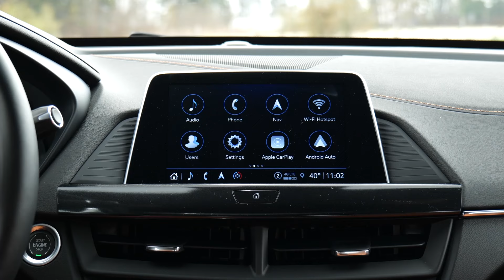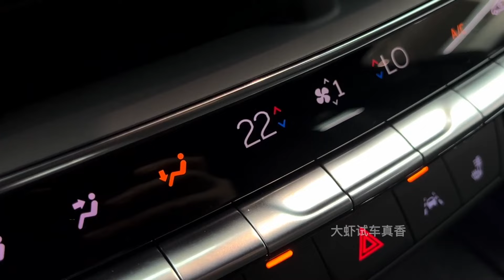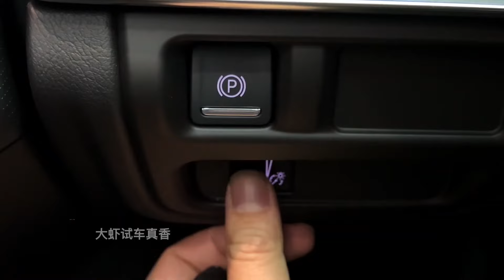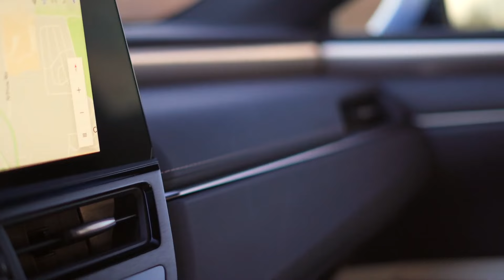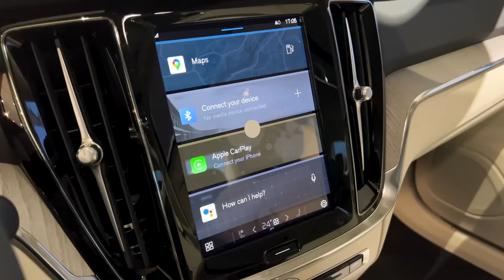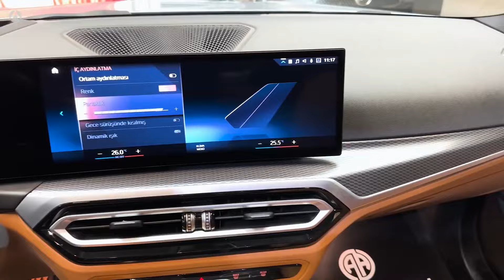7 Of The Best Luxury Sedans Under $50K 2024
2024 Cadillac CT4.
Blending the performance of a small sport sedan with the comfortable ride of a luxury car, the Cadillac CT4 is a smart pick for anyone looking for a lively daily commuter that can inspire travels farther from home. Apart from its chiseled looks, the CT4 also combines sporty and comfortable front seats, an intuitive infotainment system with wireless Apple CarPlay and Android Auto, and a generous set of standard safety features. But it's the beating heart under the CT4's hood that makes it notable.
2024 Cadillac CT5.
Long-time Cadillac fans might not appreciate hearing its cars described as a "good value." For a brand that set the standard for American luxury in the mid-20th century, Cadillac has never been about bang for buck. But a good value is what you get with the 2024 Cadillac CT5. It's a midsize luxury sedan with plenty of desirable features, priced well below its European and Asian rivals.
2024 Genesis G70.
 As the lowest-priced sedan in the Genesis lineup, the G70 is the brand's entry-level vehicle, but it's far from basic transportation. It features a luxurious cabin with a modern design and materials that give it the look of a much more expensive sedan.
2024 Lexus ES.
 The Acura TLX is the Lexus ES' closest competitor. Similar in size, configuration, and price, the TLX has a sportier personality but lacks the ES' opulent luxury. The Genesis G70 and bracket the ES in size and offer similar levels of luxury. But both are on rear-wheel-drive platforms that provide sharper handling. While several midsize luxury sedans have mild-hybrid tech, the ES is the only full-on hybrid in the segment.
2024 BMW 3 Series.
The BMW 3 Series will soon turn 50 and mark an extraordinary milestone in automotive longevity. Compared to icons like the Chevrolet Corvette or Porsche 911, both in continuous production since the 1950s and 1960s, the 3 Series is still a youngster.
2024 Volvo S60.
Luxury sedans tend to lean in one of two directions – sporty or comfort-focused – but the Volvo S60 rides the line between the two effortlessly.
2024 Audi A4.
The 2024 Audi A4 is a compact luxury sport sedan that is positioned just above the smaller Audi A3 and below the larger Audi A6 sedan.